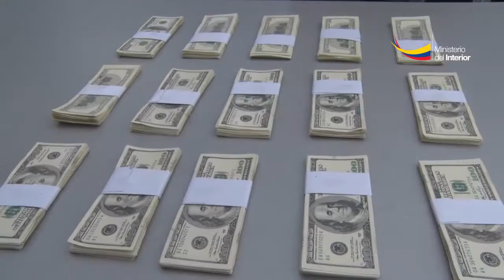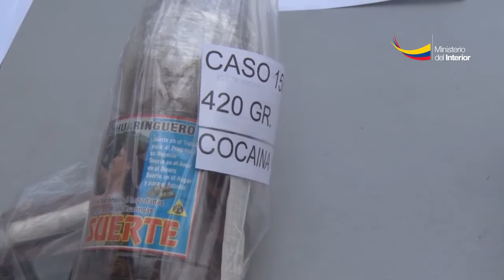Policía descubre 73 000 dólares y más de dos kilos de cocaína en encomiendas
Cuenca.  Durante los operativos de control que desarrolla la Policía Nacional en las agencias de envío de encomiendas de la ciudad, los agentes de la Jefatura Antinarcóticos descubrieron 73.000 dólares falsos escondidos en un paquete cuyo destino era los Estados Unidos y más de dos kilos de cocaína con el mismo destino.